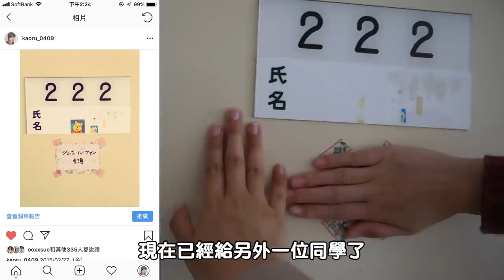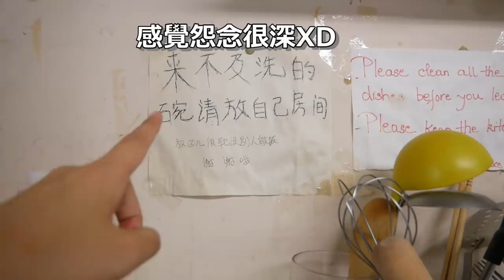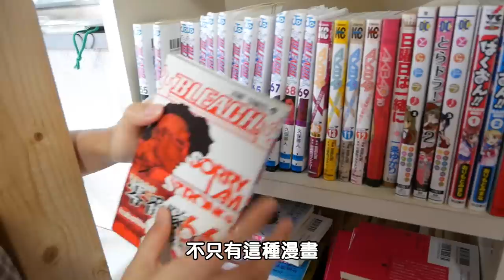【日本留學】我回母校北海道大學的宿舍了❤️寮母竟然還記得我！😭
這次回到懷念的北海道大學宿舍，想起了很多當時交換留學發生的事情，每一件事情都值得拿出來再三回味，還是覺得當初選擇北海道大學真是太好了。

❁今天的一個Q&A。
Q：RU的生日？
A：6月7日，所以我快生日了嘿嘿!!!既期待又開心 :)

關於RU的頻道 (ゝ∀･) ♡
我叫RU醬, 是一個住在日本東京的台灣女生，這個頻道是和日本男友文當一起拍攝。
我們都很愛日本，希望可以透過日常的分享也讓大家喜歡上這裡。